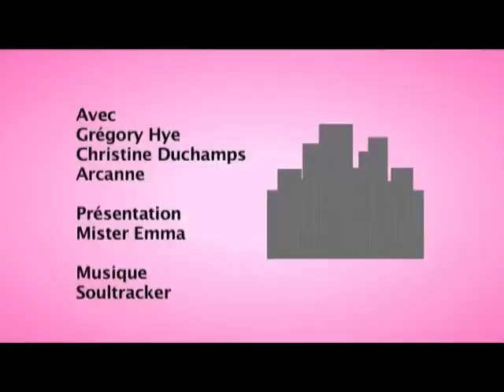Archi Urbain (02/25) : Arcanne / Place Jourdan + Agrandissement maison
Avec Grégory Hye -- Christine Duchamps
Lieux : Aménagement d'appartements au dessus d'un commerce Place Jourdan -- Agrandissement d'une maison d'habitation à Woluwe Saint Lambert